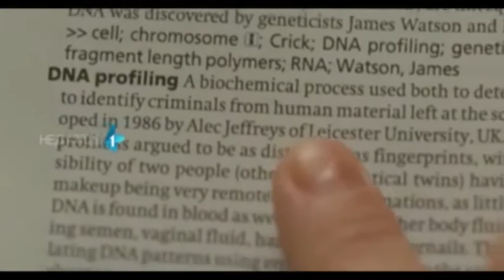Osuda, film | 04.092016.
Program: RTV1

Naziv: Conviction
Žanr: drama, biografija
Scenario: Pamela Grej (Pamela Gray)
Režija: Toni Goldvin (Tony Goldwyn)
Glavne uloge: Hilari Svonk (Hilary Swank), Sem Rokvel (Sam Rockwell), Mini Drajver (Minnie Driver), Melisa Lio (Melissa Leo), Piter Galager (Peter Gallagher), Džulijet Luis (Juliette Lewis)
Godina proizvodnje: 2010.
Zemlja proizvodnje: SAD

"Osuda" je inspirativna priča o nepokolebljivoj posvećenosti sestre bratu, zasnovana na istinitom događaju.

Keni Voters (Sem Rokvel) je uhapšen za ubistvo 1983. godine i osuđen na doživotnu robiju. Njegova sestra, En, koju glumu dvostruka dobitnica Oskara Hilari Svonk, je udata, domaćica, majka dvoje dece. Međutim, nedugo posle osude, Keni pokušava da se ubije u zatvoru, te ona odlučuje da posveti život obaranju presude i dokazivanju da nije kriv.

Završava srednju školu, koledž i konačno fakultet, posvećuje 18 godina života svemu tome, samo da bi spasla brata.

Muž je napušta, jer nema razumevanja za njenu posvećenost, u nekom trenutku i deca odlaze da žive sa ocem, a onda ardi, studira i ne odustaje. U jednom trenutku razmišlja o tome, ali je najbolja prijateljica Ebra Rajs (Mini Drajver) tera da nastavi.

Njih dve pronalaze dokaze protiv prljave policajke Nensi Tejlor, koja je uhapsila Kenija, a onda još saznaju za neke metode identifikovanja DNK materijala...

Njen trud neće biti uzaludan.